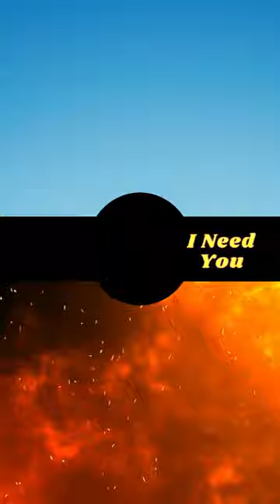Money Beats VS I Need You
LIFE'N'DEF - Money Beats  X  B.V.S.M.P. - I Need You